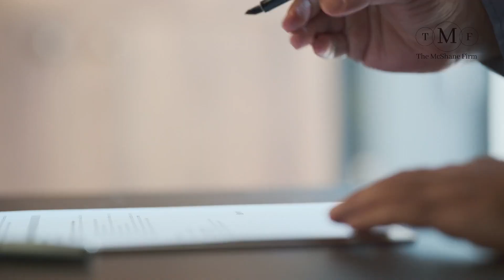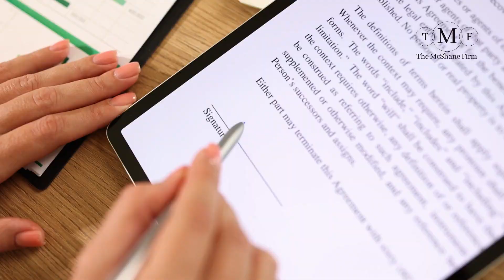A Parent’s Guide: Navigating an Underage DUI Case for Your Adult Child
Introduction:
Discovering that your adult child is facing an underage DUI charge can be a distressing and challenging situation. At The McShane Firm, we understand the importance of supporting your child through this difficult time. In this guide, we’ll provide you with valuable insights on how to help your adult child navigate an underage DUI case, ensuring they receive the best possible legal representation and emotional support.

Stay Calm and Supportive:
Your initial reaction as a parent may be one of concern or disappointment, but it’s crucial to remain calm and supportive. Your child needs your understanding and guidance during this time, not judgment.

Consult with an Experienced DUI Attorney:
The first step in addressing an underage DUI case is to consult with an experienced DUI attorney who specializes in handling such cases. At The McShane Firm, we are dedicated to providing top-notch legal representation. Our team of professionals will work diligently to protect your child’s rights and build a strong defense strategy.

Understand the Legal Consequences:
It’s important to have a clear understanding of the legal consequences your child may face due to underage DUI charges. These consequences can vary depending on the jurisdiction and circumstances of the case. Your attorney will explain the charges and potential penalties, ensuring you are well-informed.

Encourage Accountability:
While providing support, it’s also essential to encourage your child to take responsibility for their actions. Understanding the gravity of the situation and the potential harm caused by underage drinking and driving can be a valuable life lesson.

Explore Legal Options:
Work closely with your attorney to explore legal options and potential outcomes of the case. Depending on the circumstances, your child may be eligible for diversion programs, probation, or alternative sentencing options.

Attend Court Proceedings:
Show your support by attending court proceedings with your child. Being punctual and professionally prepared, as outlined in our commitment to our clients at The McShane Firm, can have a positive impact on the proceedings.

Emotional Support:
Facing legal charges can be emotionally draining. Offer your child unwavering emotional support during this time. Encourage them to learn from their mistakes and make better choices in the future.

Encourage Safe Driving Habits:
Use this experience as an opportunity to reinforce the importance of safe driving habits and responsible decision-making. Discuss the dangers of underage drinking and driving and the potential consequences it can have on their future.

Conclusion:
Navigating an underage DUI case with your adult child can be a challenging journey, but with the right legal representation and family support, you can help them achieve the best possible outcome. At The McShane Firm, we are dedicated to ensuring our clients receive the support and advocacy they need during difficult times like these. Your child’s future is important to us, and we are here to help you both through this challenging period.